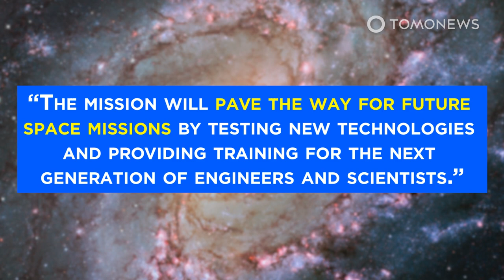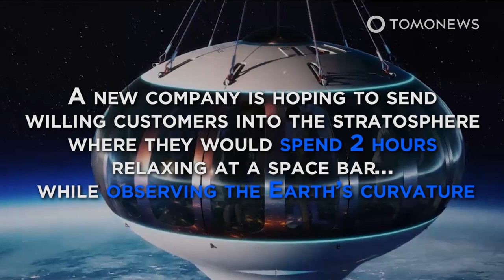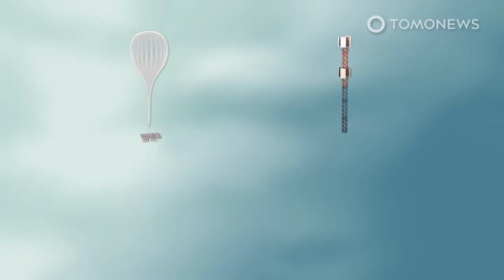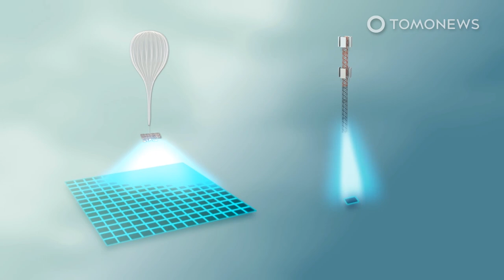NASA Will Study the Cosmos With a Giant Space Balloon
PASADENA, CALIFORNIA — NASA has begun work on an ambitious new project that will carry a cutting-edge telescope high into the stratosphere on a balloon, the space agency said in a press release on July 23.

A gondola beneath the balloon will carry an instrument to measure the motion and speed of gas around newly formed stars, and a lightweight telescope optimized to capture far-infrared light.

The mission is called ASTHROS, which is short for Astrophysics Stratospheric Telescope for High Spectral Resolution Observations at Submillimeter-wavelengths.

It is tentatively planned to launch in December 2023 from Antarctica. When fully inflated with helium, the balloon will be about 150 meters wide, roughly the size of a football stadium.

In order to observe far-infrared light, which is blocked by Earth’s atmosphere, ASTHROS will will need to reach an altitude of about 40 kilometers — roughly four times higher than commercial airliners fly.

Managed by NASA's Jet Propulsion Laboratory, the mission will observe four main targets: two star-forming regions in the Milky Way; the galaxy Messier 83; and TW Hydrae, a young star surrounded by a wide disk of dust and gas where planets may be forming.